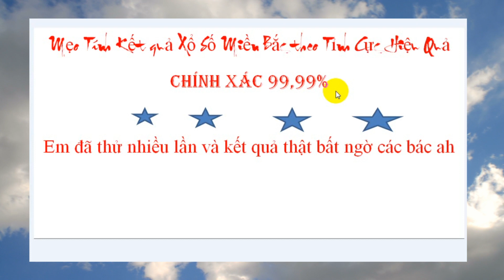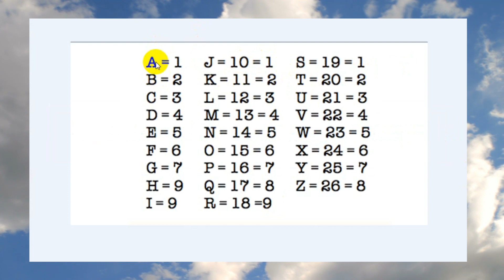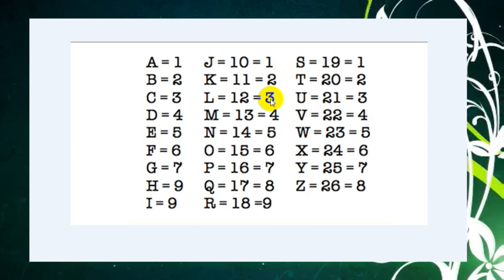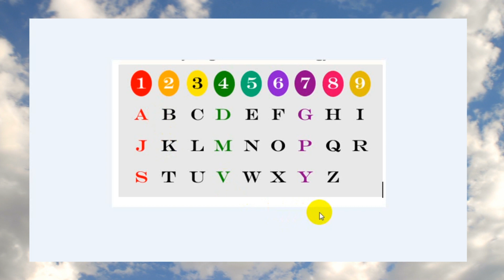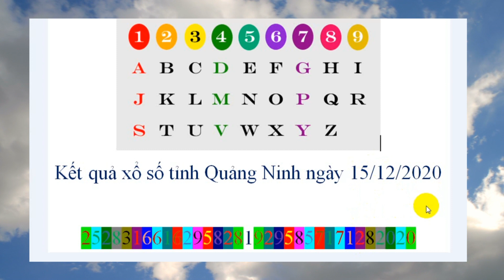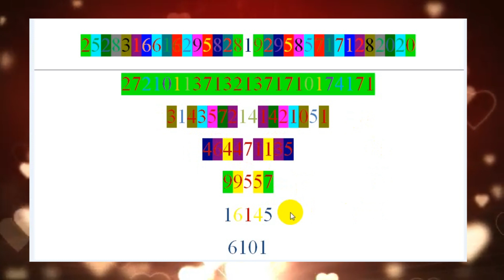Mẹo Tính kết quả Lô Đề miền Bắc chính xác năm 2021